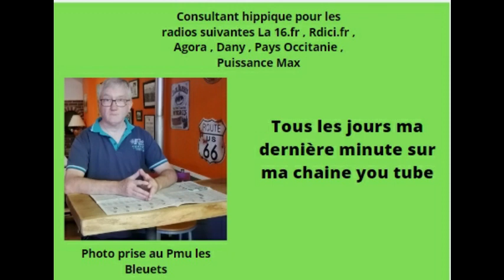La dernière minute du quinté du mercredi 6 janvier 2021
la dernière minute